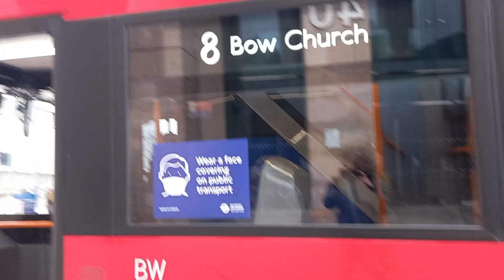Advent Calendar Day 18 , Blind Change on Enviro400 SH MMC 11351 SK20AYD on route 25 for ilfordn